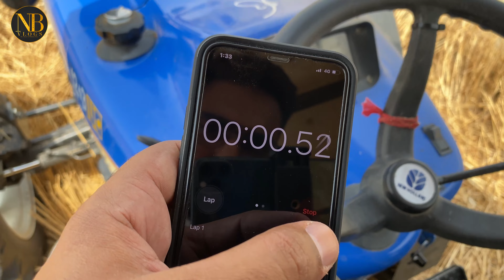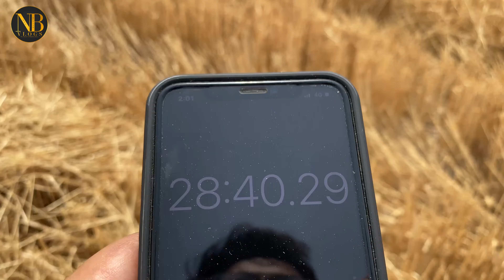vlog#19 Newholland 5620 4wd कि सारी जानकारी। कितना डीज़ल लेता हे एक ट्राली में । diesel testing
विश्व की नंबर वन ट्रैक्टर कंपनी कौन सी है?
विश्व का सबसे अच्छा ट्रेक्टर कौन सा है?
भारत का नंबर वन ट्रैक्टर कौन सा है?
भारत में सबसे ताकतवर ट्रैक्टर कौन सा है?
Which tractor is best in 65hp?
Which is best 65 hp tractor in India?
What is the most popular tractor in India?
What is the price of Mahindra Novo tractor?
How much diesel does a tractor use per hour?
What is the price of Arjun?
What is the cost of Mahindra tractors?
Which country made Mahindra tractor?
Is Mahindra a good tractor?
Who is founder of Mahindra?
Which is the No 1 tractor in India?
Which is the No 1 tractor in Punjab?
shaktiman empliments
shaktiman sugarcane harvester

shaktiman empliments
sugarcane farming